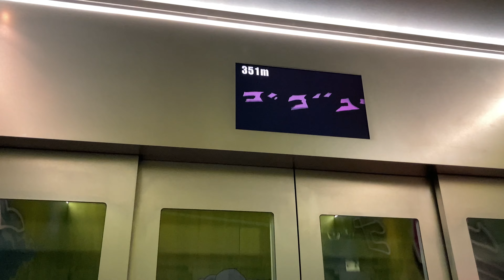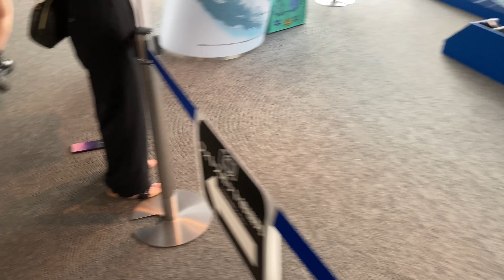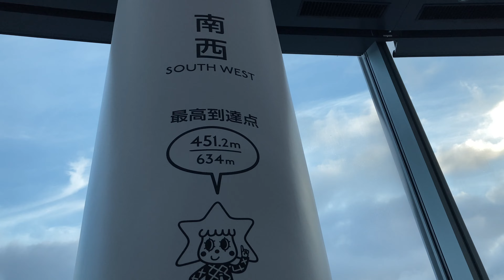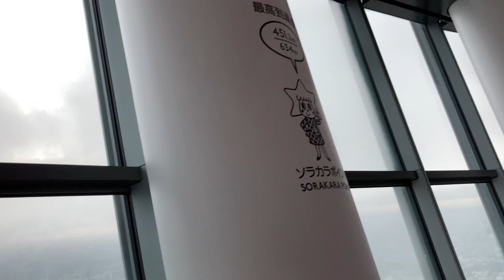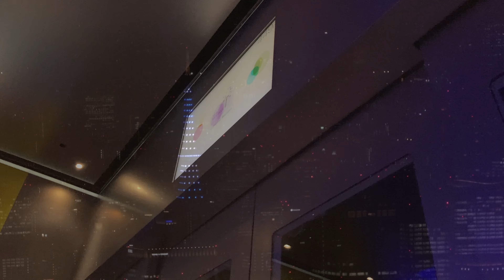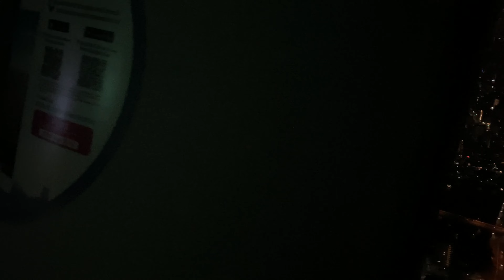⚙️10th ANNIVERSARY TOKYO SKYTREE🌆東京スカイツリー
I'm going before PewDiePie【Japanese Karaoke, but I cant sing..】
2022年